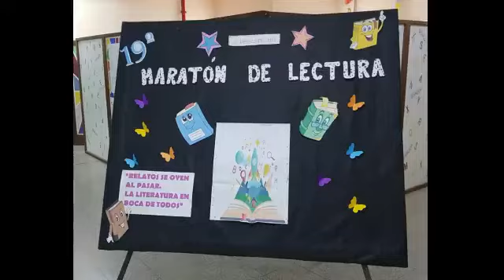Escuela Especial Nº 4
XVII y VIII Encuentro Anual de Bibliotecas Escolares de Río Grande y Tolhuin de Nivel Inicial, Primario, Especial ,Jóvenes y Adultos, donde se refleja el quehacer diario desde las Bibliotecas escolares de las escuelas y de los jardines, dentro de uno de los cinco ejes de trabajo de un bibliotecario Escolar denominado "Extensión bibliotecaria".